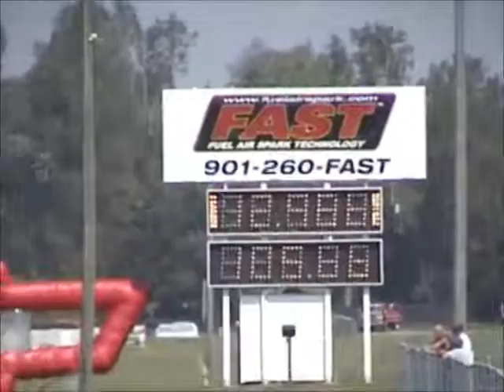2005 Super Chevy Show Milan Dragway 01 TT DOT Pontiac Firebird vs Mike Chevy Malibu wagon